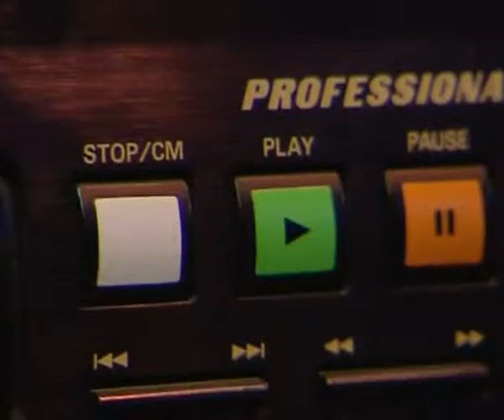ნიჭიერი - სარიკ კარიჭაშვილი, ბალერონი